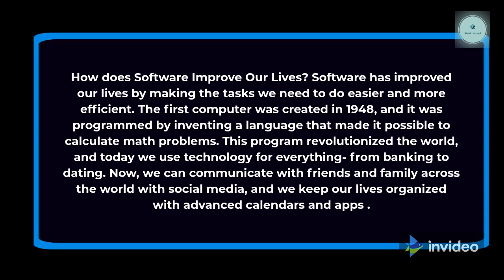Guide to Software Explained & How They Can Bridge The Gap Between Technology and the Consumer.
Software explained